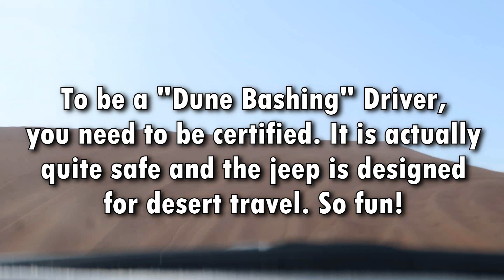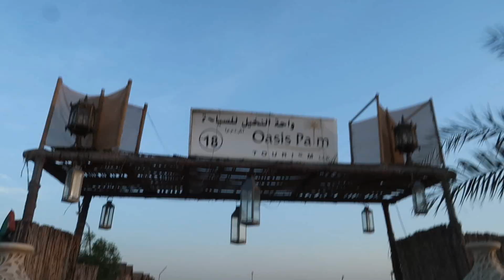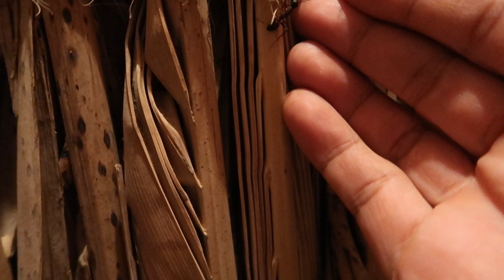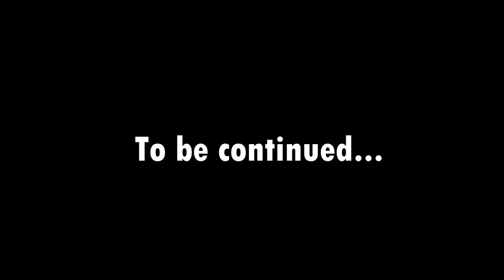RIDING A CAMEL IN THE DESERT | April 27th, 2017 | Vlog #96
April 27th, 2017 - We went on the coolest desert safari. Dune bashing, camel riding, and dinner in the desert was so amazing!